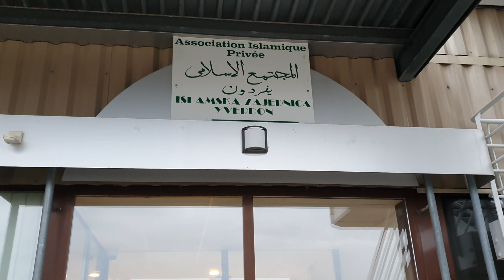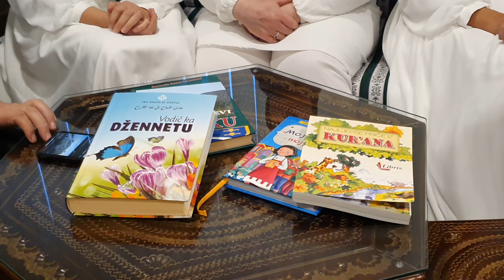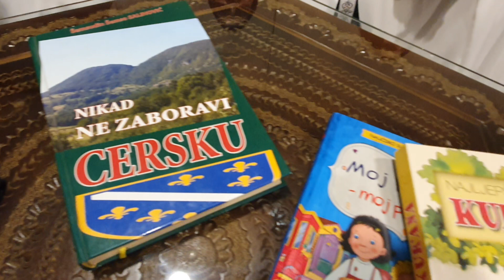Reportaza o horu "Sultanije" iz dzemata Yverdon iz Svicarske.27,11.2022